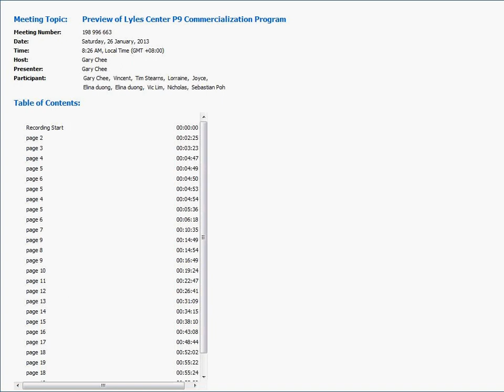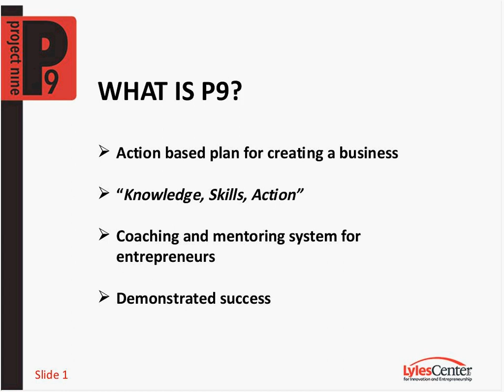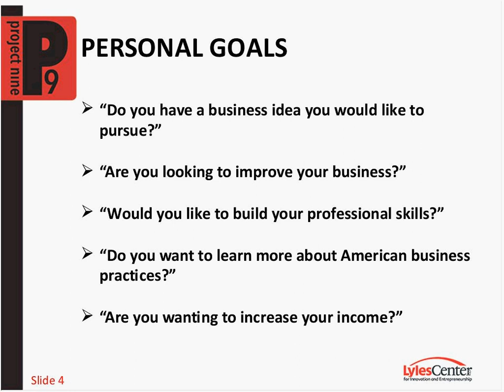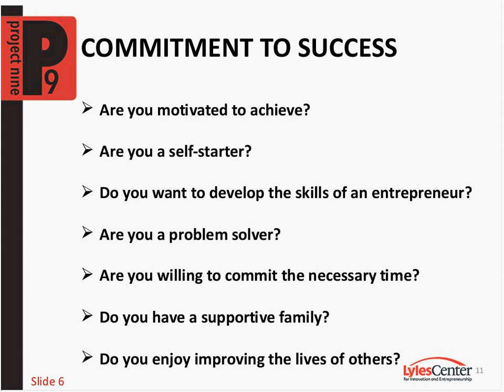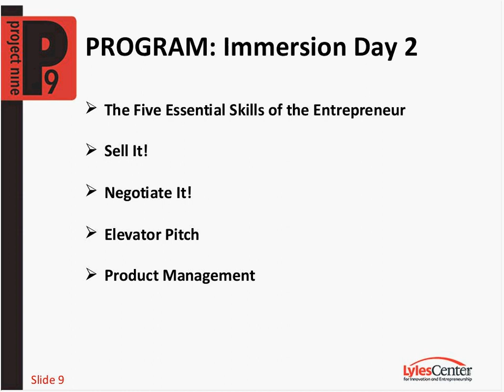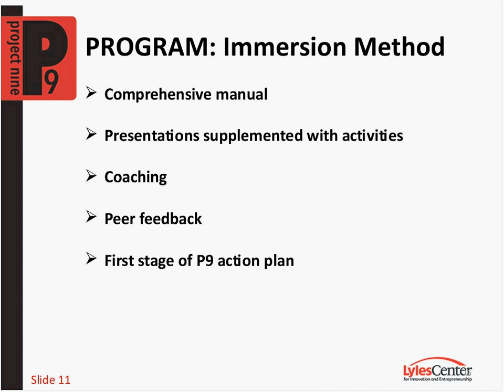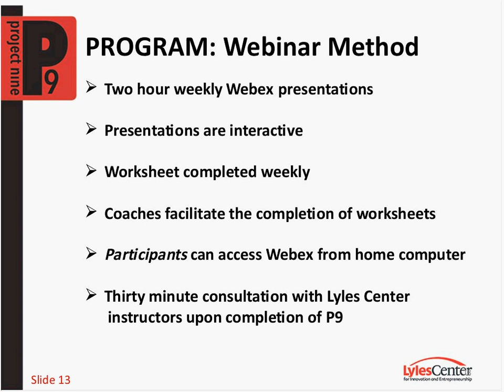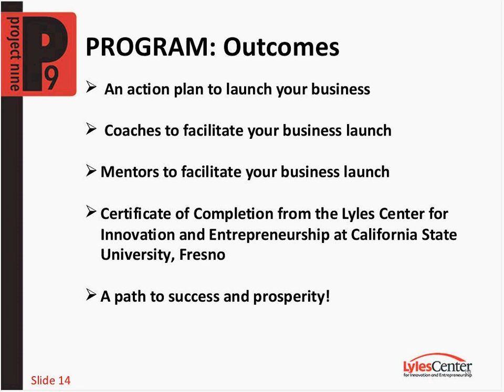Preview of Lyles Center P9 Commercialization Program - Be an Entrepreneur or To Open a Business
P9 PROGRAM:  Exclusive Entrepreneur Development Program from the Lyles Center

AGENDA

Program Overview
What is P9?
Who Should Attend?
What Are the Goals?
Getting Ready
Personal Goals
What's the Big Idea?
Commitment to Success
Program
Immersion
Webinar
Launch
Certificate

LYLES INSTRUCTORS

~ Timothy M. Stearns ~

Professor Timothy M. Stearns is an acclaimed scholar and practitioner of entrepreneurship who is recognized for his innovative methods around the globe.

An author and teacher, he has coached over 1,000 entrepreneurial start-ups in the past two decades...

~ Zari Karimi ~

Professor Zari Karimi has accumulated more than 25 years of experience in sales, computer programming, academic teaching, and health-care project management.
She has a successful track record as a seasoned and creative business professional. She has worked extensively in the corporate world designing programs that have generated $100 million-plus outcomes for her clients...

~ Jeff Macon ~

Mr. Jeff Macon, a 2012 graduate of Fresno State's MBA program, is the Program Manager of the Technology Commercialization Program at the Lyles Center for Innovation and Entrepreneurship...

WHAT IS P9?

Action based plan for creating a business

"Knowledge, Skills, Action"

Coaching and mentoring system for entrepreneurs

Demonstrated success

WHO SHOULD ATTEND P9?

Individuals wanting to launch a business

Individuals wanting to take a new product to market

Current business owners seeking to further develop their business

Displaced workers seeking self-employment

Individuals who work with entrepreneurs

Individuals seeking information about entrepreneurship

WHAT ARE THE GOALS OF P9?

Build a strong understanding of how to execute a business

Develop knowledge and skills essential to the entrepreneurial journey

Build professional skills to enhance the gathering of critical resources

PERSONAL GOALS

"Do you have a business idea you would like to pursue?"

"Are you looking to improve your business?"

"Would you like to build your professional skills?"

"Do you want to learn more about American business practices?"

"Are you wanting to increase your income?"

WHAT'S YOUR BIG IDEA?

A unique product

A unique service

Modify a product or service

Franchise

Organization

COMMITMENT TO SUCCESS

Are you motivated to achieve?

Are you a self-starter?

Do you want to develop the skills of an entrepreneur?

Are you a problem solver?

Are you willing to commit the necessary time?

Do you have a supportive family?

Do you enjoy improving the lives of others?

PROGRAM: Immersion

 Three full days of hands-on instruction in Singapore

 Designed to build a mind-set for executing a business

 Prepares the participant to execute their vision

PROGRAM: Immersion Day 1

 Are You Prepared for the Journey?

 Managing Your Time

 What Vehicle Will Take You There?

PROGRAM: Immersion Day 2

 The Five Essential Skills of the Entrepreneur

 Sell It!

 Negotiate It!

 Elevator Pitch

 Product Management

PROGRAM: Immersion Day 3

 Who Is Your First Customer?

 Knowing Your Competition

 Bootstrapping Your Business

 Scheduling The Launch

 Get Ready for Success!

PROGRAM: Immersion Method

 Comprehensive manual

 Presentations supplemented with activities

 Coaching

 Peer feedback

 First stage of P9 action plan

PROGRAM: Webinar Topics

 Competitive Strategy

 Marketing Strategy

 Financials

 Capital Acquisition

 Executive  Summary

PROGRAM: Webinar Method

 Two hour weekly Webex presentations

 Presentations are interactive

 Worksheet completed weekly

 Coaches facilitate the completion of worksheets

 Participants can access Webex from home computer

 Thirty minute consultation with Lyles Center instructors upon completion of P9

PROGRAM: Outcomes

 An action plan to launch your business

 Coaches to facilitate your business launch

Mentors to facilitate your business launch

Certificate of Completion from the Lyles Center for Innovation and Entrepreneurship at California State University, Fresno

A path to success and prosperity!

AND AIIE WOULD LIKE TO PRESENT TO YOU...

"Free P9 Program to Unleash the Entrepreneur in You!" CONTEST

Win a free place for the Exclusive Entrepreneur Development Program from the Lyles Center for Innovation & Entrepreneurship, California State University, Fresno.

Valued at S$ 2997.

Expires 28th February 2013.

to grab the chance to win.

In Summary P9 will help you in one or more of the following ways:

How to open a business
How to create your own business
How to start a business
Small business
Opening a business
Business plan
To open business
How to go into a business
How to be an entrepreneur
How to be an effective entrepreneur
Be an entrepreneur
How to be entrepreneur
How to setup a business